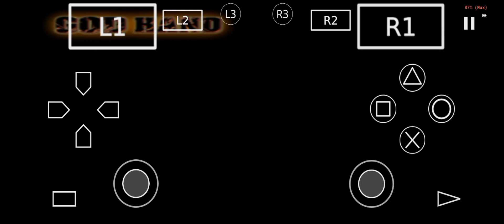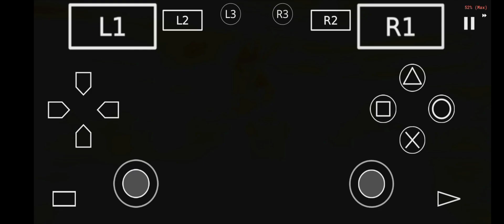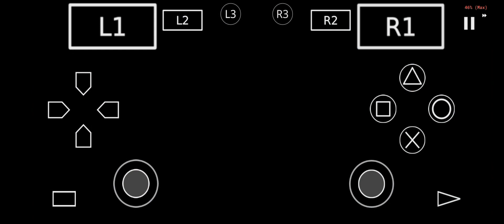God Hand Angra Revenge Stage 4 HARD Complete With Cheat #4